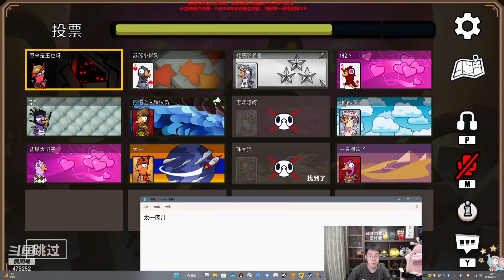【猴哥】蘭林漢悟空：鵝鵝鴨 狼人殺主播互動 Goose Goose Duck（20230218P7）